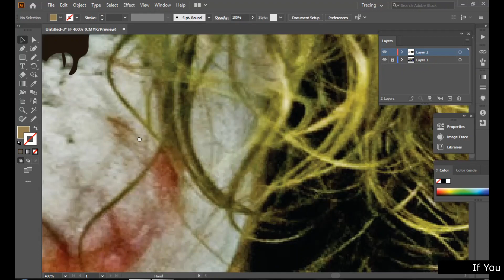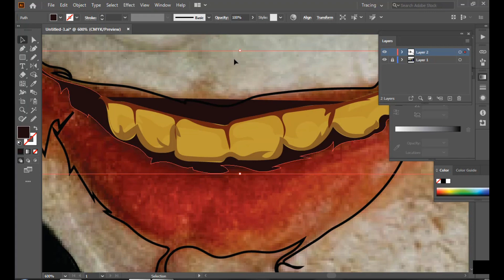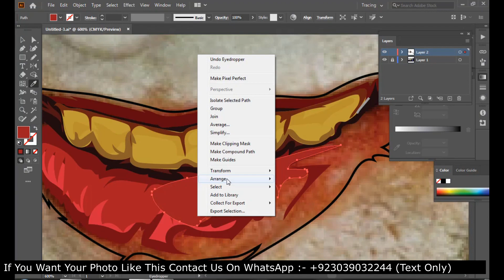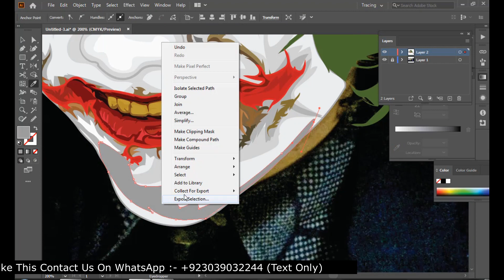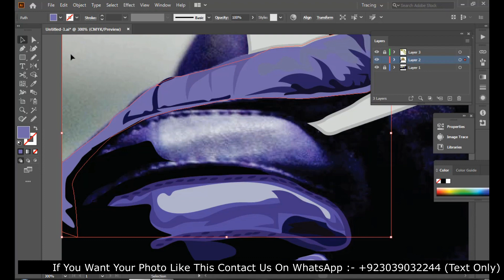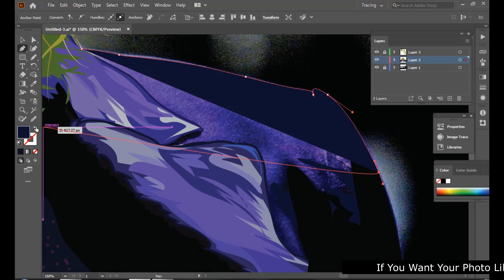Vector Art In Adobe Illustrator (JOKER)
Vector Art
Vector Portrait
Vexal Art
Speed ARt